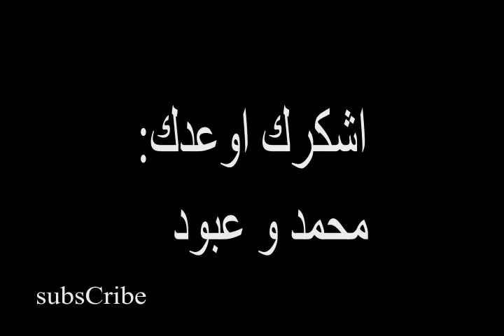اشكرك اوعدك: أجمد فيديو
اغنيه اشكرك اوعدك الشاكوش